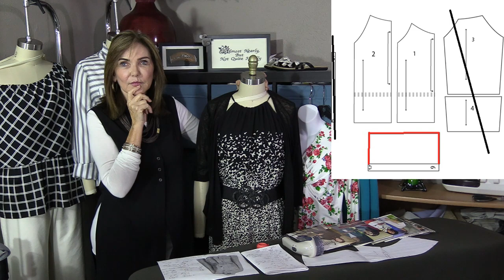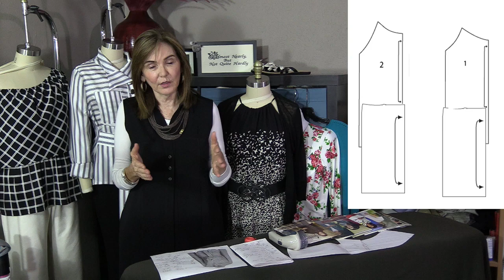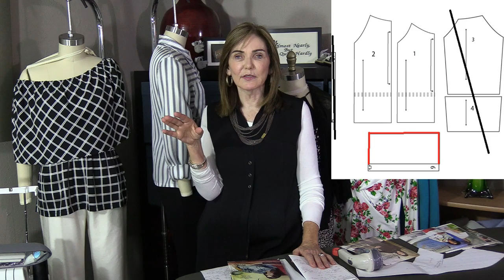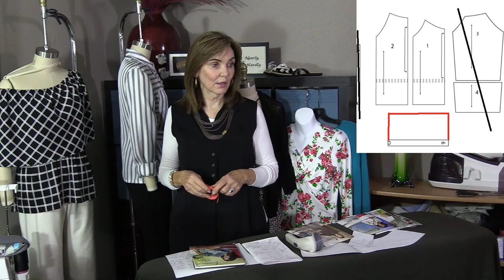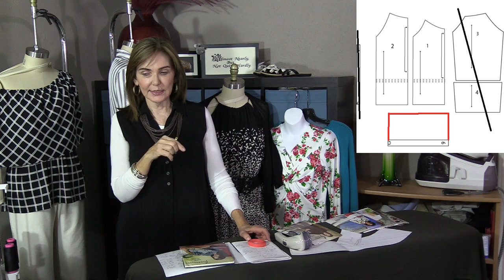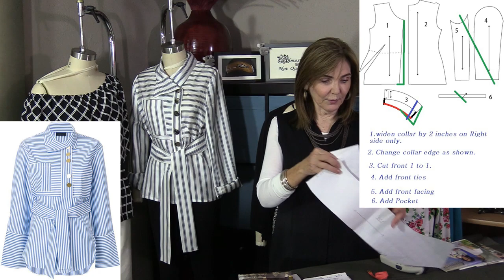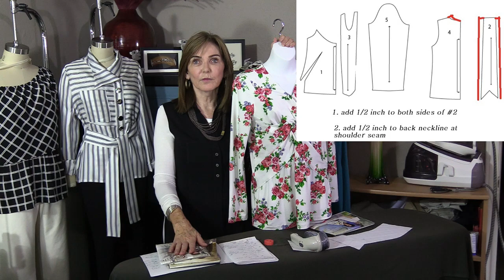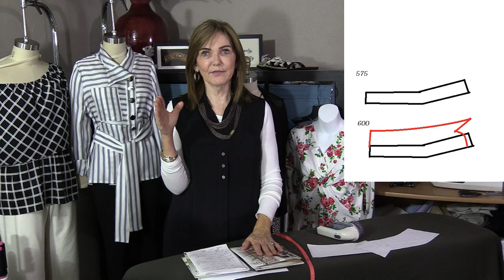Silhouette Patterns - Our Annual "Your Questions, Our Answers!"